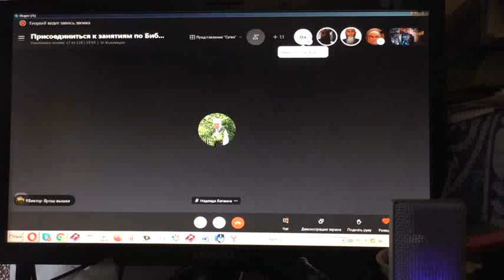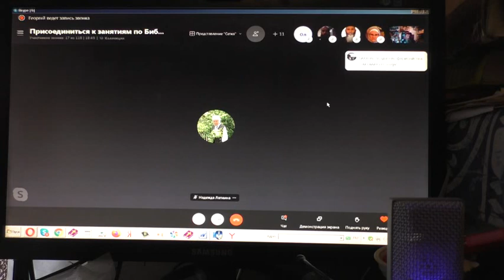Фарисеи - это мы или кто? 18. 12. 2020